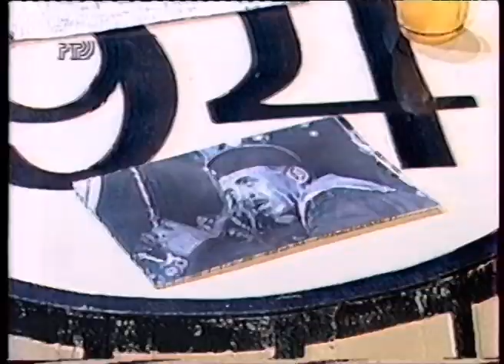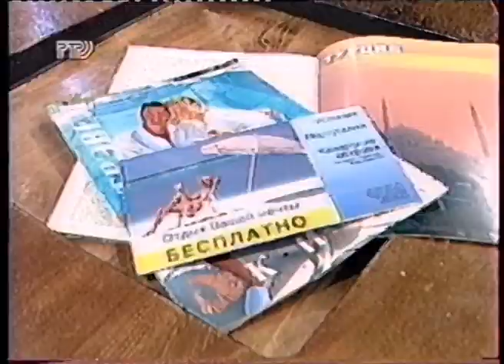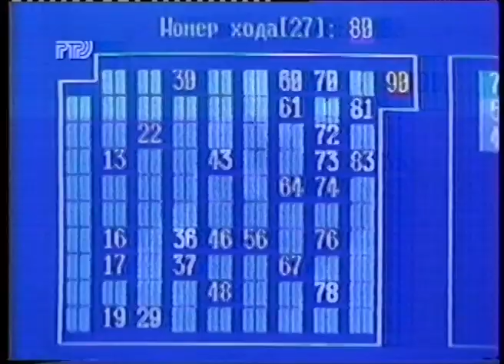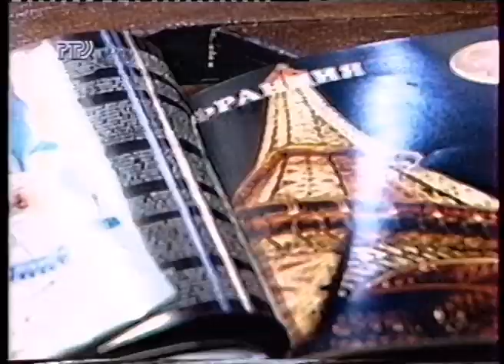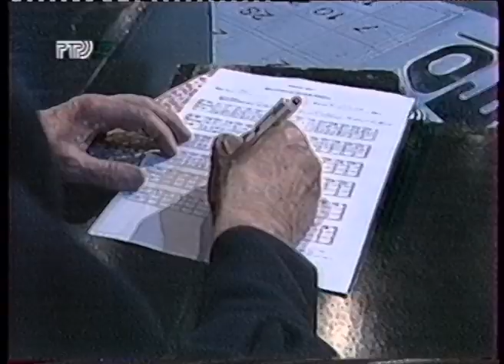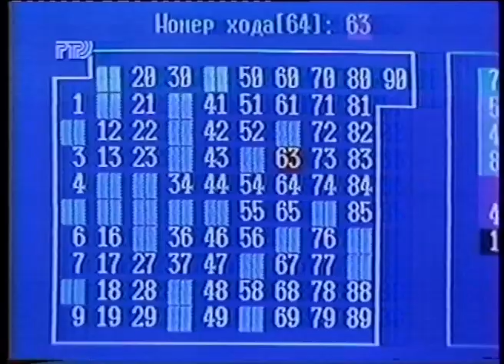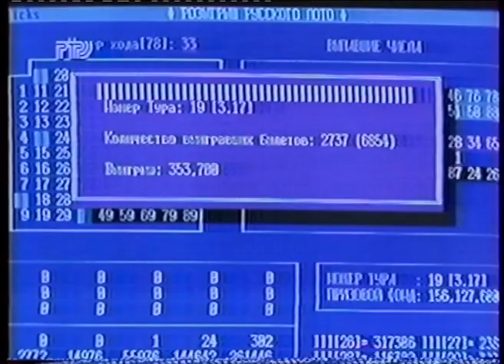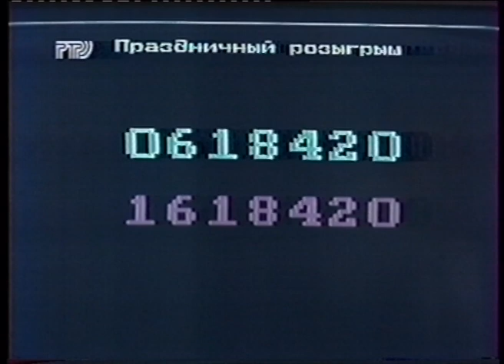94-й тираж Русского лото 28 июля 1996 года. В гостях Юрий Лоза и Александр Пашутин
Заставка - Лопе де Вега "Учитель танцев"